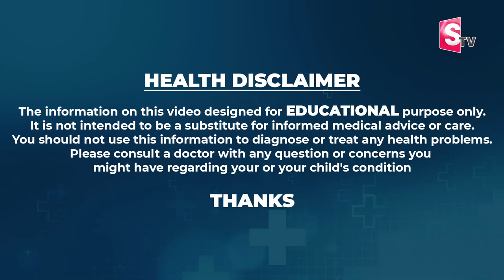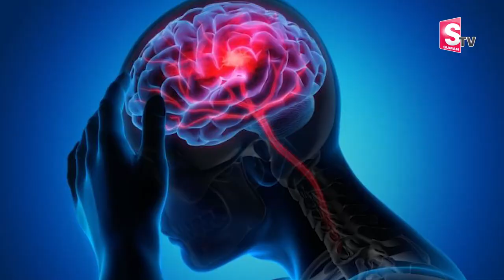What causes epilepsy_ Know how to treat this disease __ Dr.Shyam K Jaiswal __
What causes epilepsy? Know how to treat this disease ||

Dr Shyam K Jaiswal, Sr Consultant Neurologist, Kims- Sunshine Hospitals, Begumpet, Hyderabad.

Metro Pillar No C1327, Beside Jamia Masjid, Prakash Nagar, Hyderabad, Telangana 500016